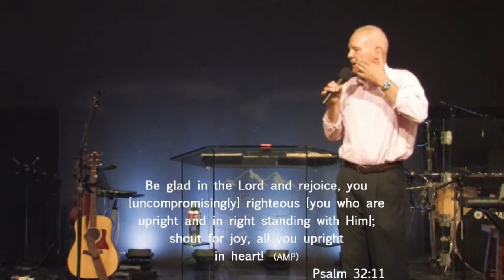The Power of Joy! - City on the Hill Live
Date: 08-24-14
Our Sunday Morning 1st service.
We are located in Boulder, Colorado.